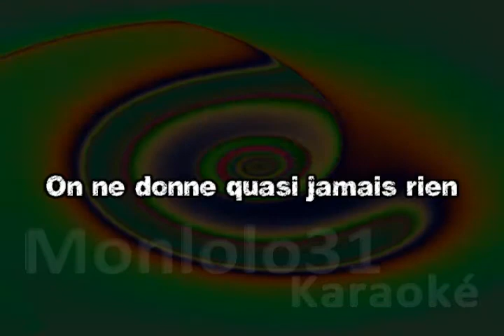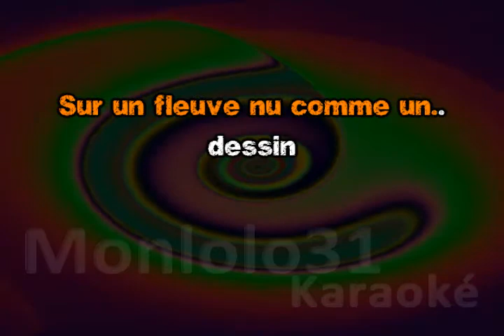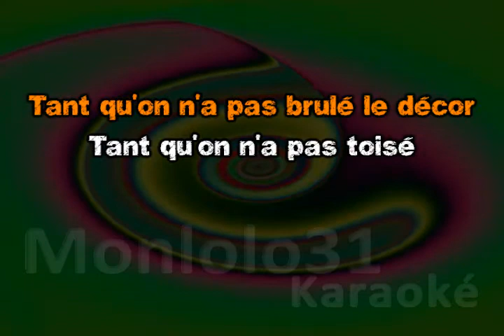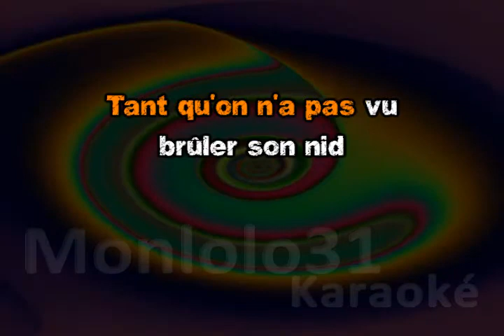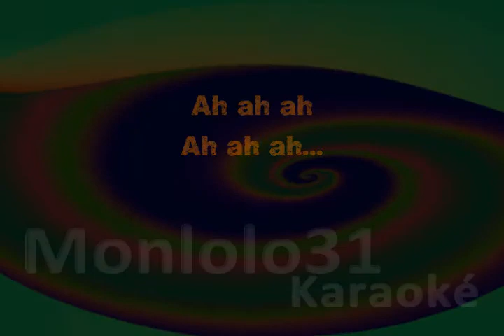Vanessa Paradis - la chanson des vieux cons